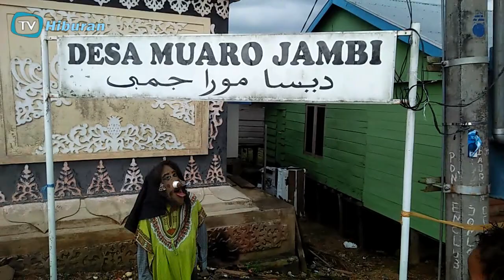Tradisi Unik Lebaran Idul Fitri - Pemuda Silaturahmi Pakai Topeng di Sekitar Candi Muaro Jambi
Tradisi Unik Lebaran Idul Fitri di Desa Muaro Jambi yang merupakan bagian dari kompleks percandia Muaro Jambi.
Pemuda desa main tari topeng dan berkeliling kampung untuk menyalami warga satu per satu.
Candi Muaro Jambi sendiri merupakan kampus tertua di Indonesia, dan di sana mulai dari abad IV sudah menjadi pusat belajar agama Budha.
All Video By Crew TV Hiburan